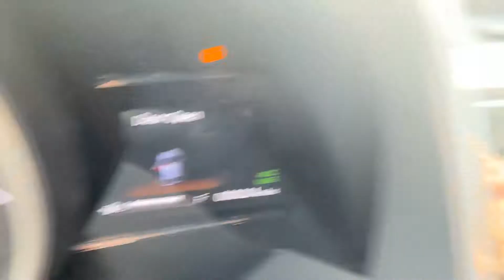June 15, 2020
Honda Fit EX by Brad Plauche’ @ Howdy Honda